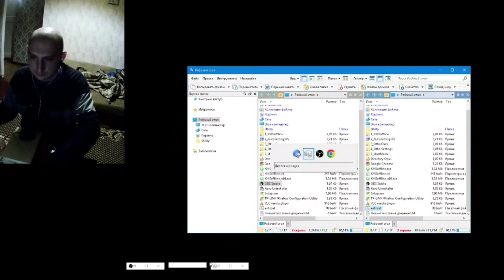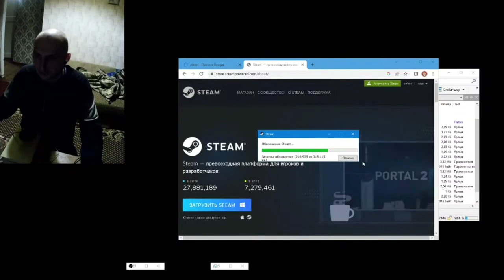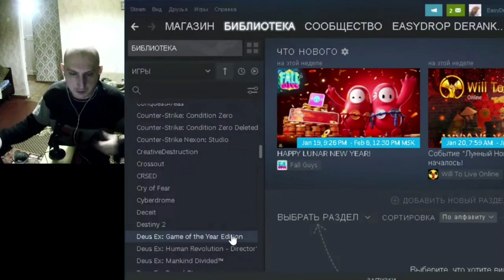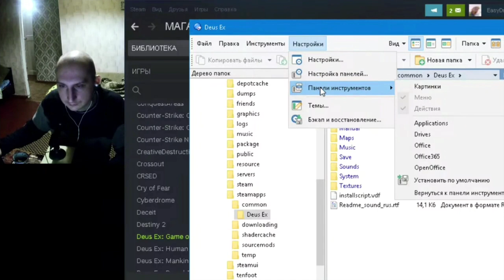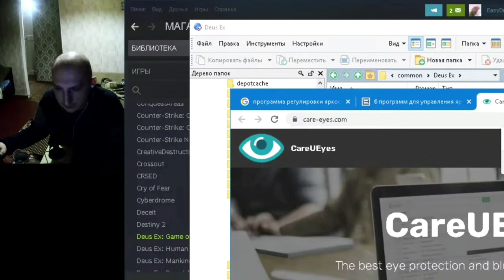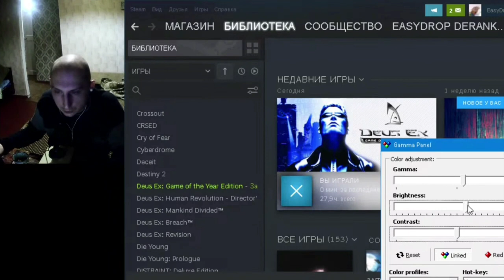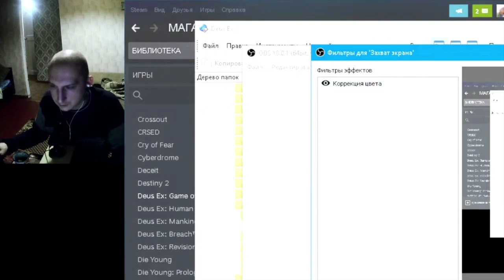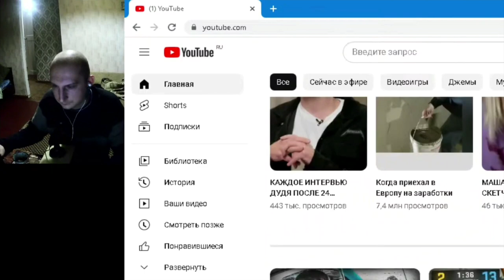ПРОБЛЕМЫ С ПРОВОДНИКОМ И C ЯРКОСТЬЮ ИГРЫ (Это возможно?) Перезалив в FHD - GeloM16